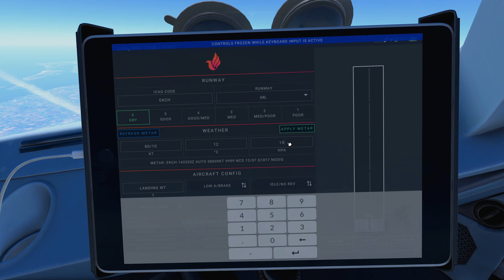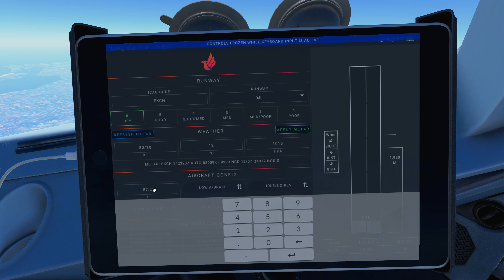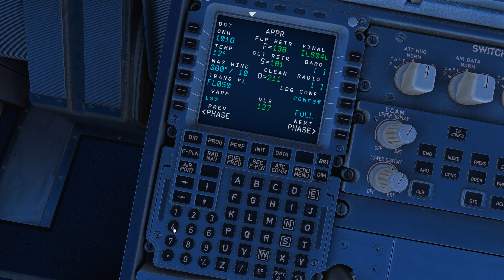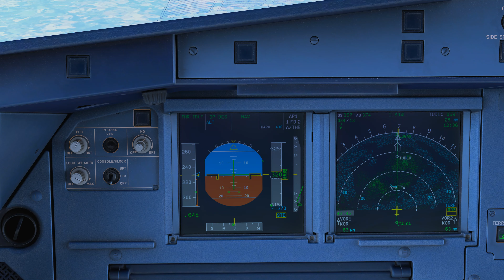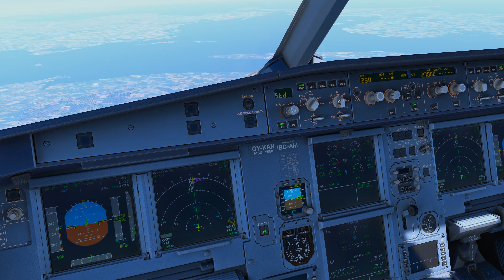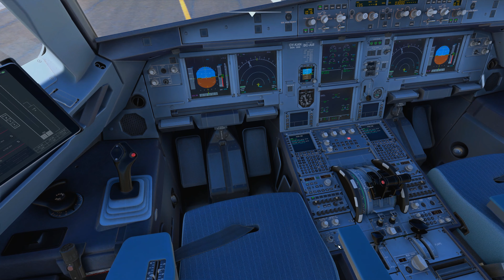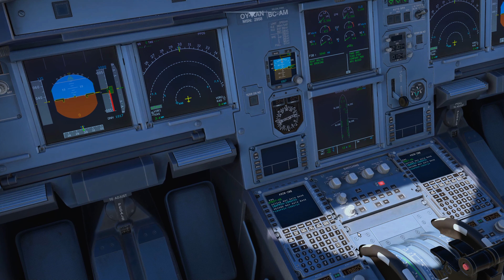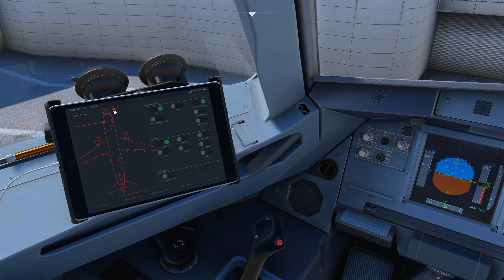[MSFS2020] Fenix Airbus A320-232 SAS OY-KAN SAS54P EHAM - EKCH Landing Copenhagen EKCH No voice